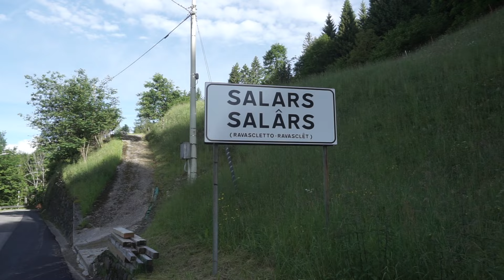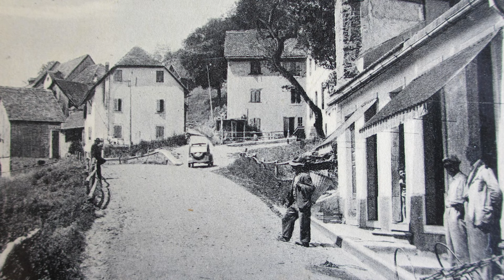Salars - Borgo baciato dal sole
Sono nato in un giorno di aprile di una lontana primavera a Salars, frazione
di Ravascletto in Carnia nella Regione Friuli Venezia Giulia, esattamente
nell'albergo dei miei zii il "Bucaneve". Ma poi venni fin da piccolo a vivere
nella grande città di Milano.
Una parte di questo borgo oggi non esiste perchè è stata demolita a causa
di un problema idrologico che ne avrebbe causato un imminente frana
del terreno.
Ma dopo le tante estati trascorse durante le mie vacanze il ricordo di
questo piccolo grande mondo non è mai scomparso, fino a riaccendersi
negli anni e così il desiderio di tornarci seguendo il richiamo del cuore,
quel cuore di un bambino che ancora batte emozionandosi al ricordo
di così tanta bellezza quasi fiabesca.
Mandi